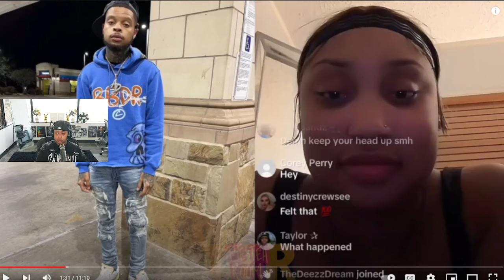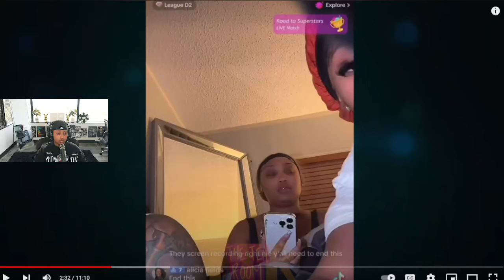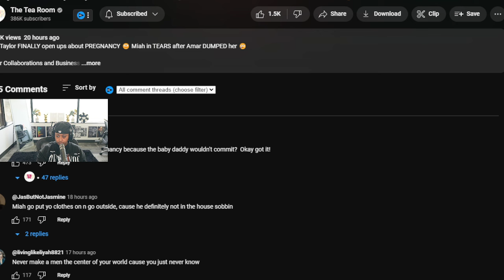RAYSOWAVY Girl Out On Date With Jazz 😳 Prettyboyfredo Beefing W/ Another YouTuber| reaction